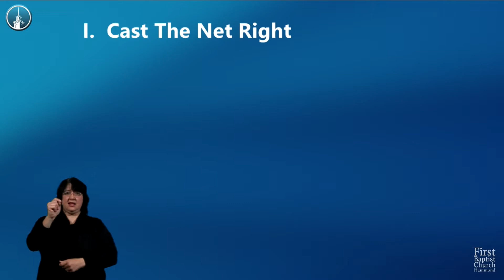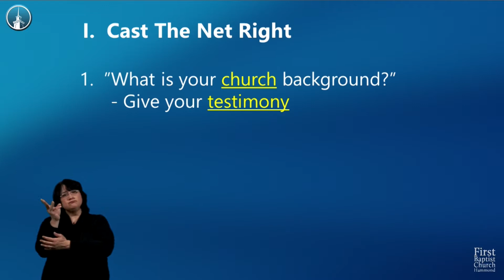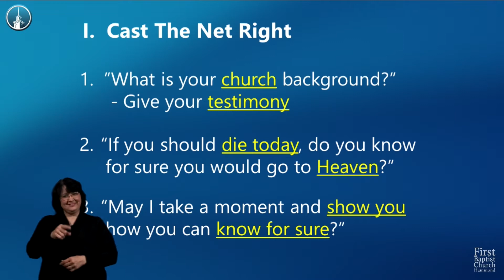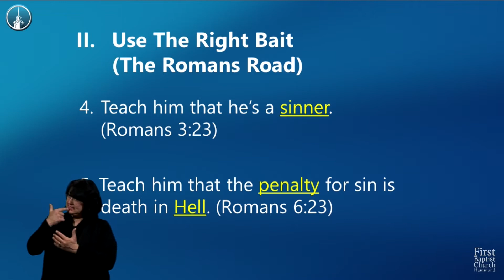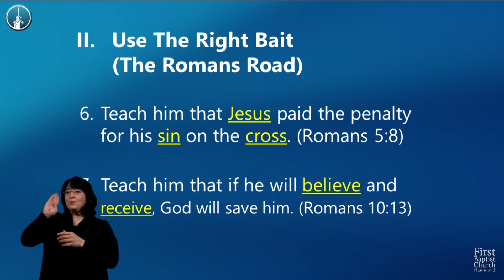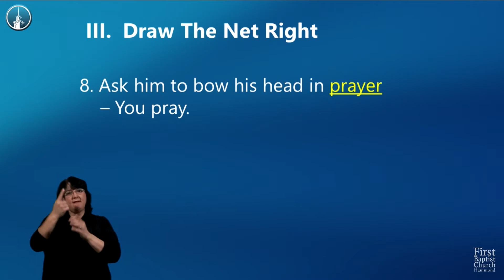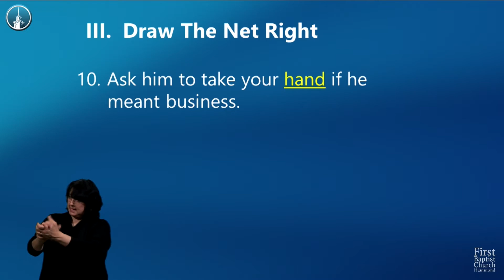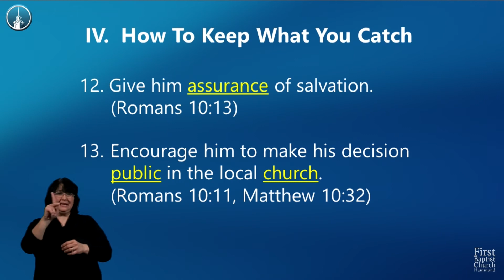Bryan Treadway - Wednesday Evening, January 6, 2021